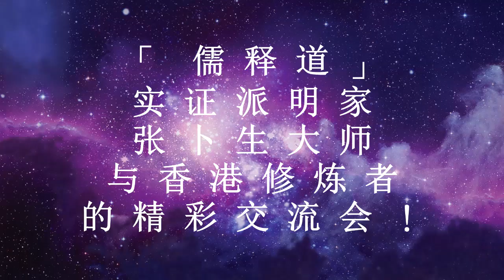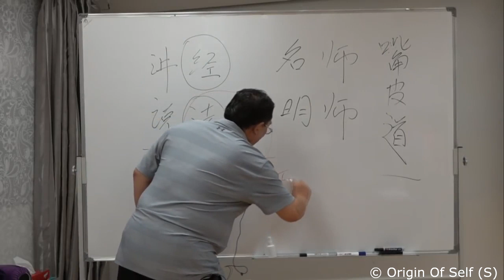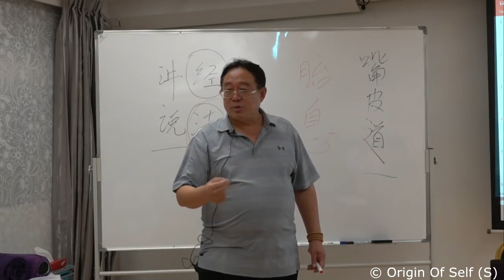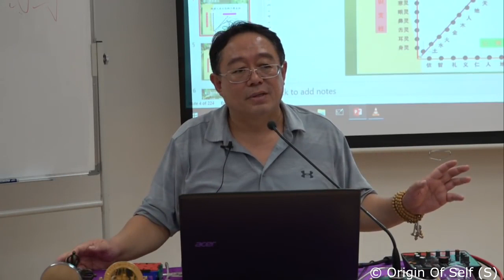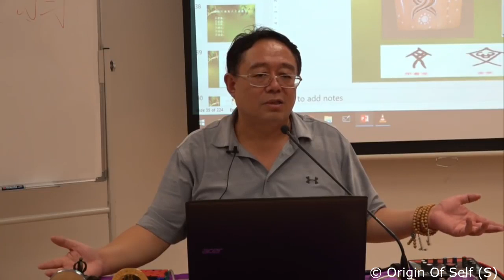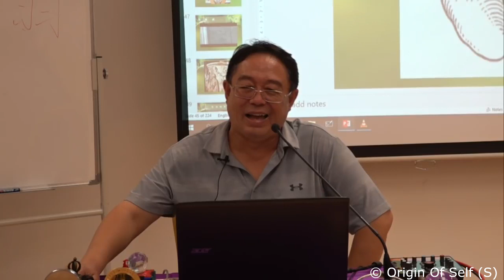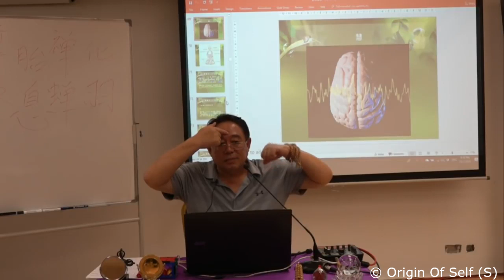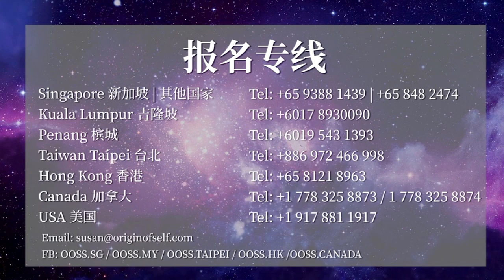《香港-张卜生教授修炼答疑会》香港